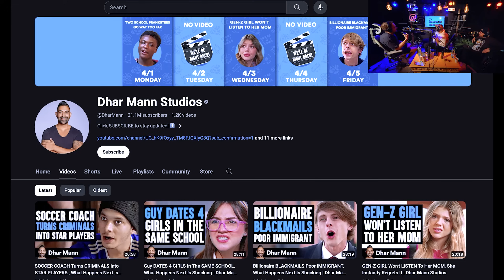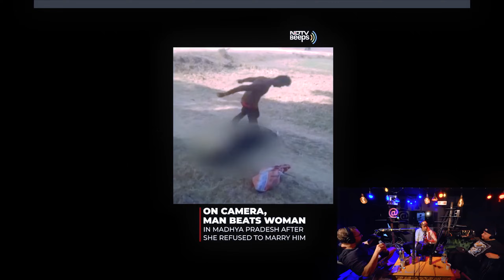Sam Hyde & Luis J Gomez On INSANE Early Internet Shock Sites...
Sam Hyde, Nick Rochefort & Luis J Gomez Talk Early Internet Culture, Shock Video Gauntlet, LotioningDotCom, OgrishDotCom, eBaums World, eFukt, R0ttenDotCom and DharMann & Indians

CLIPS FROM:
PGL or Perfect Guy Life Podcast
Episode 78
with
Luis J Gomez
Sam Hyde,
Nick Rochefort,
Charls Carroll,
World Peace 2
Million Dollar Extreme,
Jet Neptune,
Froggy Fresh,
iDubbbz,
Jschlatt,
Hasan,
Tony Hinchcliffe
Joe Rogan,
Scuffed Realtor
TikToks & Memes
and

▬ Gumroad ▬▬▬▬▬▬▬▬▬▬▬▬▬▬▬▬▬▬▬▬▬▬▬▬▬▬
WHAT YOU GET:

▬ Misc ▬▬▬▬▬▬▬▬▬▬▬▬▬▬▬▬▬▬▬▬▬▬▬▬▬▬▬▬
If you're a fan of comedy, then this episode is definitely worth watching. It's existential, it's dark and it's full of insights into the state of the world today. Don't miss it!

If you're feeling down about the world we're living in, then this is the video for you. This Is Why Everything Sucks Now is a hilarious and eye-opening talk about the Refinement Culture, and the damage it's doing to our society. Sam Hyde, Nick Rochefort, and Charls Carroll are some of the most influential comedians in history, and they have some serious thoughts on the state of the world. Don't miss this rare opportunity to hear their opinions!

Refinement culture is a destructive trend that's ruining society. In this video, Sam, Nick and Charls discuss the effects of this culture and how you can fight it. Listen as they talk about the ways refinement culture is hurting society, the effects it has on people and the steps you can take to start reversing the damage!

Stream Highlight Sam Hyde LIVE

Sam Hyde & Adam Friedland Talk: TV Show, Nick Mullen, Stand Up & More - Sam & Nicks PGL Podcast